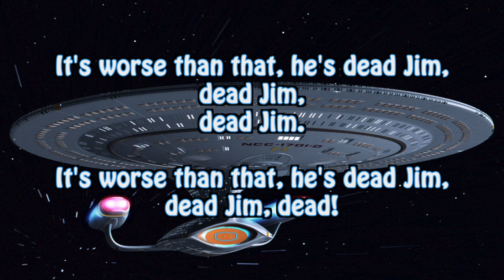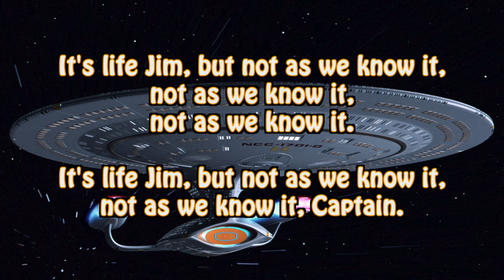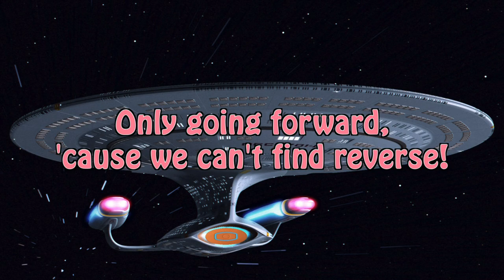Star Trekkin' across the Universe (with lyrics)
The version suitable for children. The 'shoot to kill' verse is omitted.